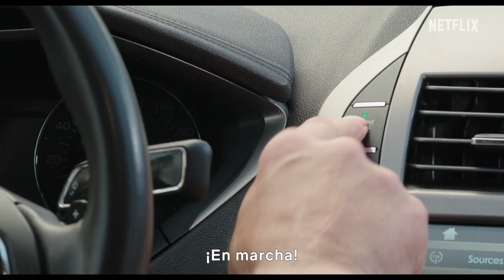La última carcajada | Tráiler oficial | Netflix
El exrepresentante Al Hart se reencuentra con su primer cliente, Buddy Green, un cómico que dejó el ambiente del espectáculo hace cincuenta años, y lo convence de escaparse del hogar de ancianos para hacer una gira de costa a costa.